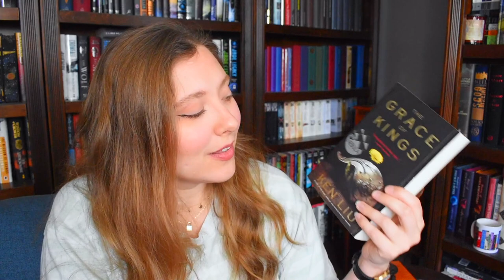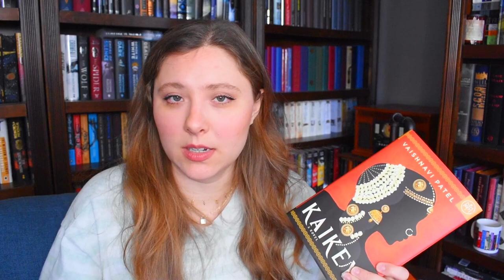MAY WRAP UP | 2022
WISH LIST

KAZ WISHLIST

BOOKISH MUGS!
LLIBRARY15